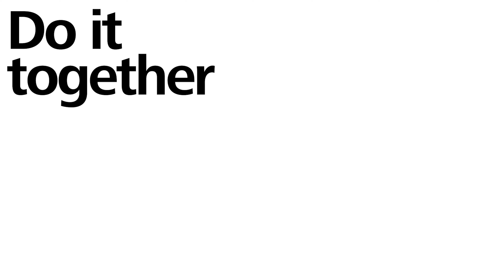Do it together painting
Splash out and stick together.